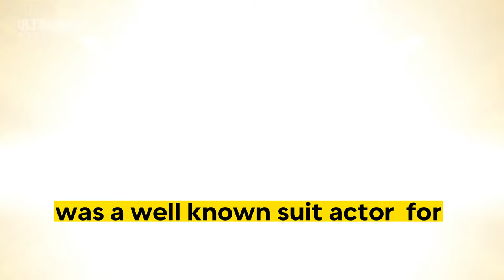Did you know in Ultraman Decker episode 9?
Found out that the actor who plays Alien Grace is Nakamura Koji. He used to be a suit actor for Ultraman Tiga, Dyna and Gaia.

Standing Tall for Someone Special (誰がための勇姿 Taga Tame no Yūshi) is the ninth episode of Ultraman Decker.

Kanata meets a young girl, Mika. She says she wants Kanata/Ultraman Decker to fight her father?!

Her father is the Space Martial Arts Champion, Grace...

Will the duel between Decker and Grace take place? And how will it end?! I found this great deal on Lazada! Check it out!
Product Name:  TM 50pcs/set Cartoon Theme Cool Ultraman Pattern PVC Waterproof Graffiti Sticker Creative Personality Laptop Water Cup Helmet Bicycle Motorcycle Guitar Skateboard Decoration